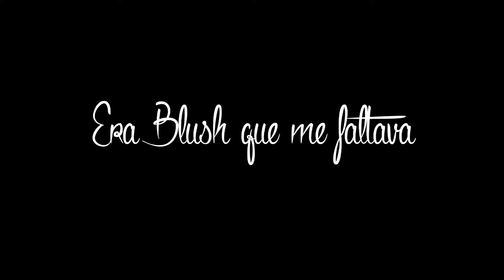TOP 5 : MELHORES BASES | Lorraine Fonseca ♥